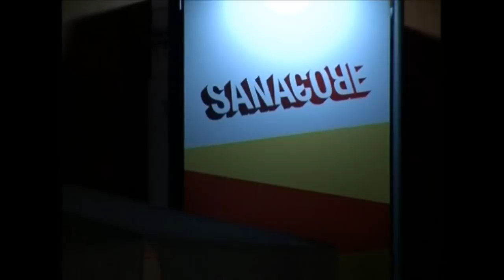anestesia emozionale@ sanacore bea e sweet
estratto del concerto del primo giugno 2011 al sanacore